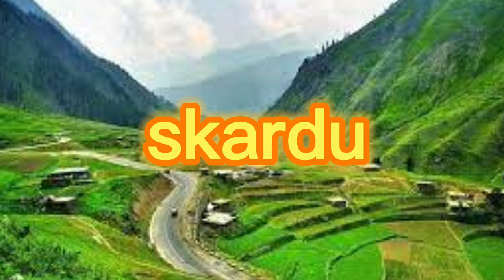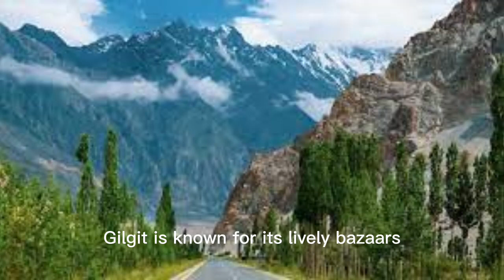best place to visit in pakistan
Description: Embark on a captivating journey through the diverse and awe-inspiring landscapes of Pakistan, a land that seamlessly blends ancient traditions with modern vitality. From the towering peaks of the Karakoram Range to the bustling streets of vibrant cities, Pakistan beckons travelers with its unparalleled beauty and rich cultural heritage.

Discover the ethereal allure of Hunza Valley, where majestic mountains embrace quaint villages, and the warmth of the local community invites you to experience their way of life. Traverse the Swat Valley, often dubbed the "Switzerland of Pakistan," where lush valleys and historical treasures reveal tales of ancient civilizations.

Skardu, a gateway to the world's highest peaks, opens doors to intrepid explorers seeking the thrill of mountaineering and trekking. As you gaze upon the mighty K2, feel the pulse of adventure course through your veins.

Lose yourself in the charm of Murree's hill station, where misty landscapes and serene tranquility offer a soothing escape from the hustle and bustle. Lahore, a cultural gem, showcases the grandeur of the Mughal era with its architectural marvels like the Badshahi Mosque and the Lahore Fort.

Karachi, a bustling metropolis by the sea, offers a modern tapestry of diversity and innovation. Its beaches, markets, and historical sites tell tales of a city that bridges the past and the present. Meanwhile, Islamabad's meticulously planned urban landscape provides a serene backdrop for exploring modernity and history in tandem.

Multan's ancient roots and spiritual aura make it the "City of Saints," a place where intricate blue pottery and ornate shrines converge. Chitral, nestled amidst the towering Hindu Kush mountains, offers an immersion into indigenous culture and breathtaking natural vistas.

Delve into the mysteries of Mohenjo-daro, an archaeological marvel that offers a glimpse into the advanced Indus Valley Civilization. The Thar Desert, with its captivating allure, invites you to experience the rhythm of life in the arid landscapes of southeastern Pakistan.

Venture further to Gilgit, a vibrant town that serves as a portal to an adventurer's paradise, and to Kalash Valley, where the vibrant customs and traditions of the Kalash people unveil a unique facet of Pakistani heritage.

As you traverse these remarkable places, remember that Pakistan's beauty lies not only in its landscapes but also in the warmth of its people and the richness of its culture. Explore, engage, and embrace the enchanting tapestry of places that make Pakistan an unforgettable destination.Description: Embark on a captivating journey through the diverse and awe-inspiring landscapes of Pakistan, a land that seamlessly blends ancient traditions with modern vitality. From the towering peaks of the Karakoram Range to the bustling streets of vibrant cities, Pakistan beckons travelers with its unparalleled beauty and rich cultural heritage.